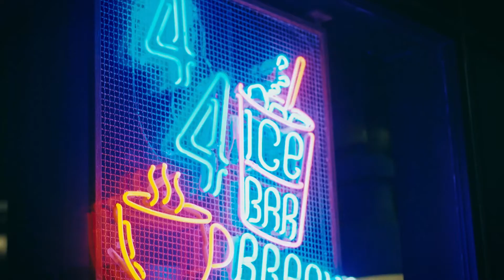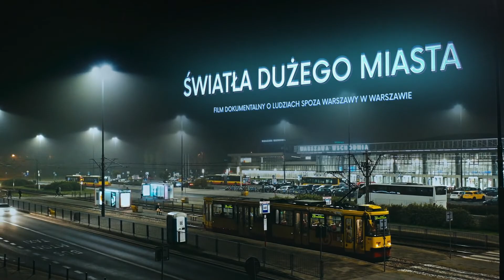Światła Dużego Miasta Trailer